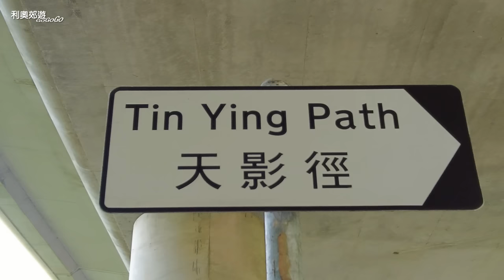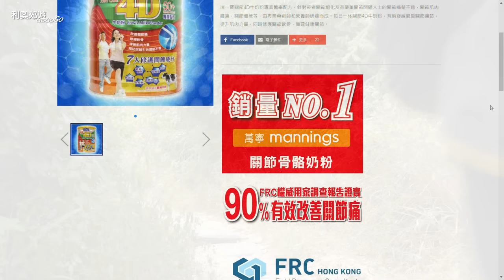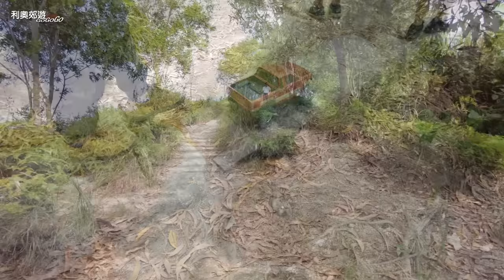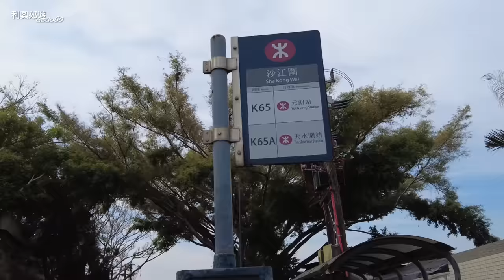天水圍淋坑山 至 流浮山｜2小時輕鬆郊遊路線｜流浮山神話屋｜Myth House｜輕鬆行山路線｜流浮山看夕陽｜郊遊路線｜行山路線｜香港好去處｜行山路線介紹｜航拍｜利奧郊遊GoGoGo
天水圍淋坑山 至 流浮山｜2小時輕鬆郊遊路線｜神話屋Myth House｜輕鬆行山路線｜流浮山看夕陽｜郊遊路線｜行山路線｜香港好去處｜行山路線介紹｜航拍｜利奧郊遊GoGoGo🏃‍♂️🏃‍♂️🏃‍♂️｜瑞一寶｜瑞一寶關節4D奶粉｜

今日同大家天水圍的淋坑山
行到去流浮山
途中回到流浮山近排大熱的打卡餐廳
食個精緻的下午茶
之後再去到流浮山海邊看夕陽
準備好我們現在出發
最重要將我的影片分享出去
首先看看地圖我們由天恒站輕鐵站出發
途經天澤商場走過天橋，過去天影路

在天影徑的灣位轉入天月路
在天月路會有上山的入口
我們先上天水圍山，再過淋坑山
最後經簷篷拗，沙江圍仔
之後一條直路走到流浮山
全程4.4公里，如果要正常速度
大概兩小時就可以完成全程

利奧 Instagram
princeleohk

拍攝器材:dji pocket 2 & Dji Air2s

土地灣 至 石澳道｜龍脊｜港島徑第8段｜赤柱｜鶴咀石礦場｜秋天行山路線｜大潭灣｜大潭篤水塘｜石澳｜郊遊路線｜行山路線｜香港好去處｜行山路線介紹｜航拍｜利奧郊遊GoGoGo🏃‍♂️🏃‍♂️🏃‍♂️｜

白水碗Pak Shui Wun｜影天空之鏡的好地方｜秋天行山路線｜西貢南圍｜露營灣｜簡單行山｜澳仔村｜西貢行山｜香港科技大學｜郊遊路線｜行山路線｜香港好去處｜行山路線介紹｜航拍｜利奧郊遊GoGoGo｜

斬竹灣Tsam Chuk Wan｜西貢千島湖｜北潭涌家樂徑｜簡單行山｜太墩｜西貢行山｜鹽田梓｜郊遊路線｜行山路線｜香港好去處｜行山路線介紹｜航拍｜利奧郊遊GoGoGo🏃‍♂️🏃‍♂️🏃‍♂️｜

北潭涌自然教育徑 至 曝罟灣｜上窰村｜上窰民俗文化館｜起子灣村｜簡單行山｜入門行山路線｜輕鬆行山｜郊遊路線｜行山路線｜香港好去處｜行山路線介紹｜航拍｜利奧郊遊GoGoGo🏃‍♂️🏃‍♂️🏃‍♂️｜